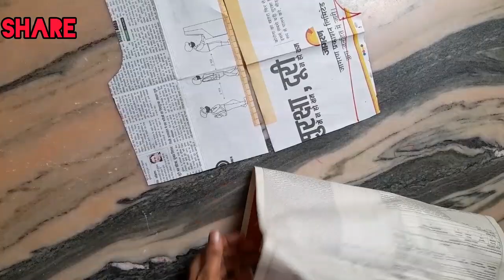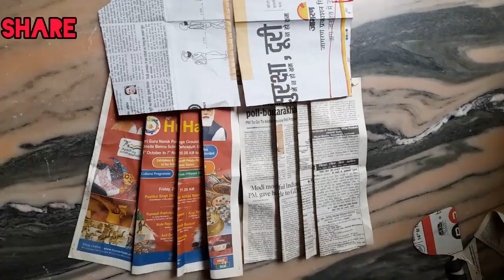umbrella frock ki cutting | long frock cutting and stitching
Frock cutting
Dress pattern
Sewing tutorial
Step-by-step guide
Dressmaking
Frock measurements
Fabric cutting
Sewing machine
Sewing tips
Dress design
Neckline
Sleeve pattern
Waistline
Hemming
Dart placement
Fitting adjustments
Back closure
Lining instructions
Gathering technique
Ruffles and pleats.